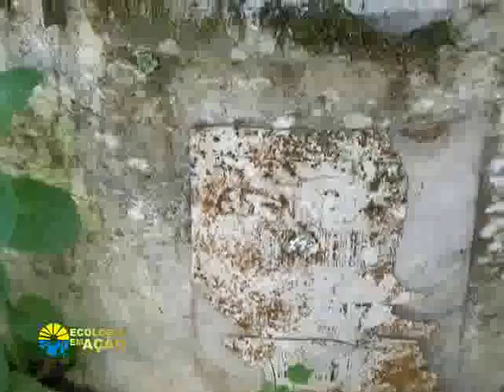Horticultura Aula 2